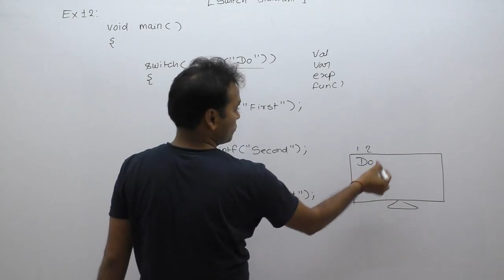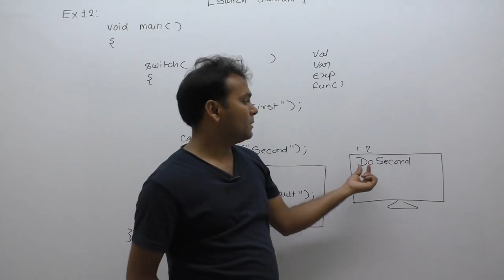examples of switch statement in c|c programming examples of switch statement |Part409| C Language